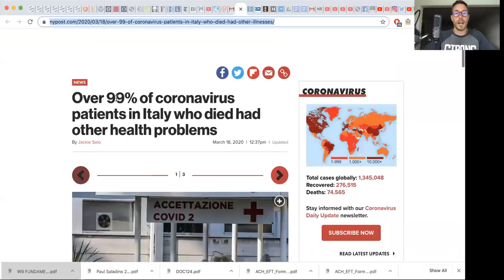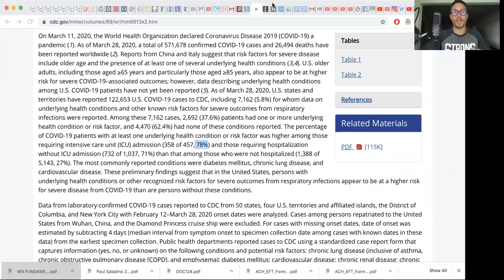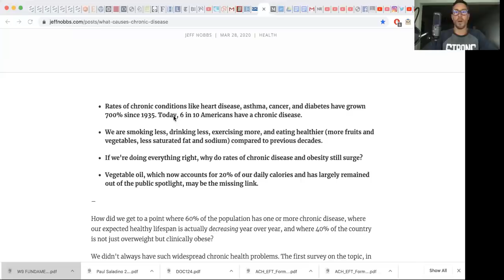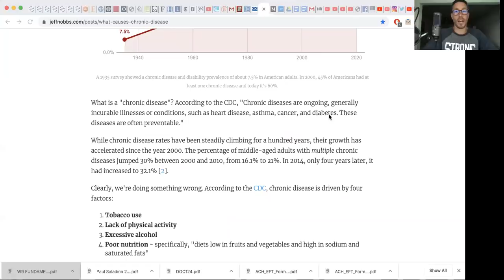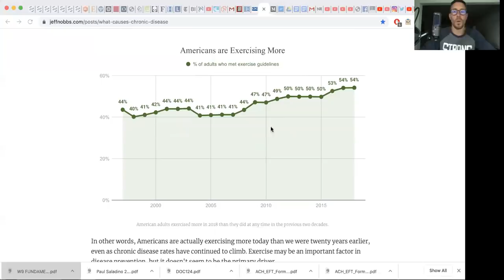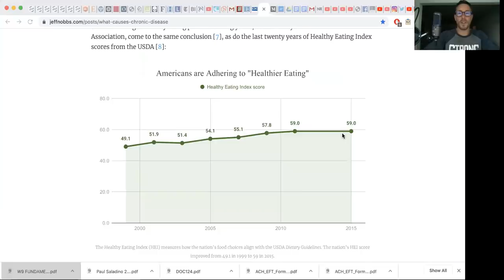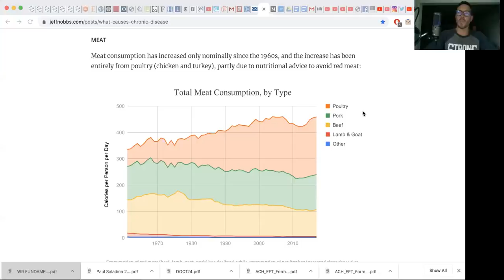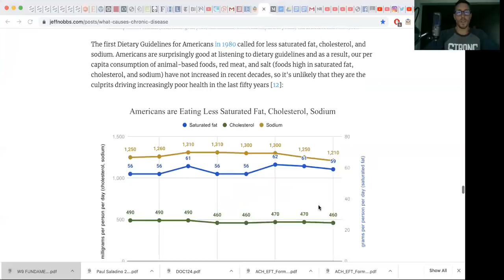Coronavirus and Chronic disease- Controversial thoughts with Carnivore MD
The Carnivore Code has arrived and it’s already a bestseller!!

Know your enemy! As I discussed in today's podcast (Fundamental Health, on iTunes,YouTube and everywhere) there is a striking skew toward people with chronic illness suffering more with COVID-19. Previous studies from Italy and a CDC report from last week both show this clearly, as do many other studies that I discuss in the podcast. But if chronic disease is such a big deal, how much of the population suffers with this? A LOT! Rates have been steadily increasing since the 1930s! Why? Alcohol? Smoking? Sedentary lifestyles? Red Meat? Not enough vegetables? No to all of these! What's probably the real culprit? Watch this video to find out! Ok, I am horrible at keeping secrets- it sure looks like vegetable oils are playing a major role here and I review it all in this video. What do you think is the real reason chronic disease is skyrocketing right now?

Hat tip to my buddy @dranthonygustin for turning me on to this article by @jeffnobbs, which is excellent.